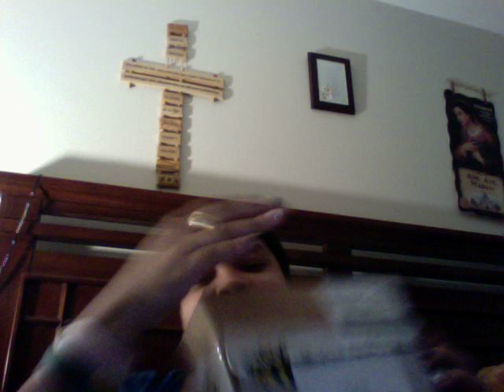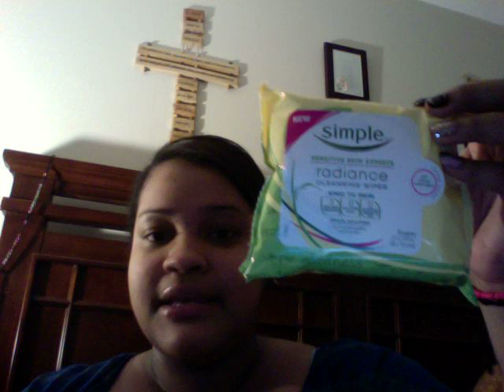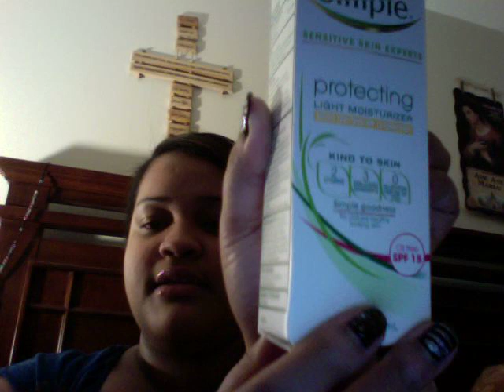BzzAgent Simple Skin Care (Español)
A mi me eligieron para participar en una campaña llamada Simple Skin Care. Este video lo hice para mostrarles los productos que me mandaron. Si tienen alguna pregunta o comentario, por favor no duden en escribirme. XoXo

Si estan interesados en obtener mas informacion acerca de este programa, no duden en entrar al sitio de internet

Yo recibí todos los productos gratuitamente. Y este video muestra mis opiniones personales.